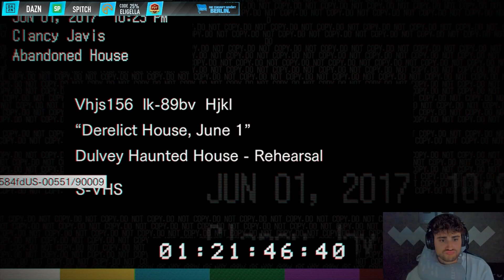ELI SPIELT ZUM ERSTEN MAL RESIDENT EVIL 😂 | ELIGELLA